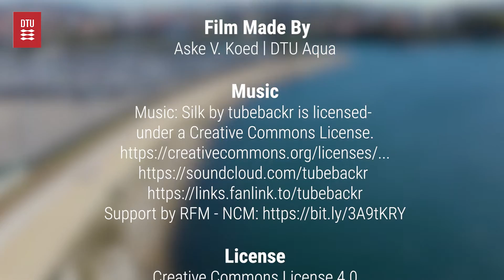Underwater video monitoring of marine life in Vigo, Spain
During the Living Ports project in Vigo, Spain, the scientists placed underwater cameras near the port of Vigo to monitor the fish.

The Living Ports Project aims to transform the port of Vigo into a recreational environment that aids the biodiversity of the nearby waters.